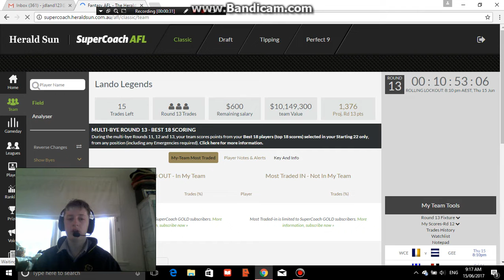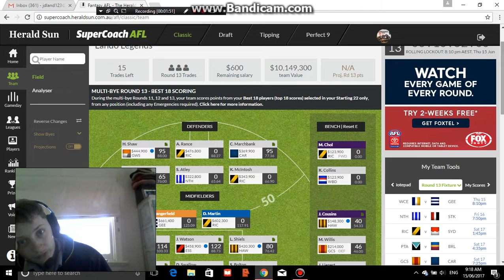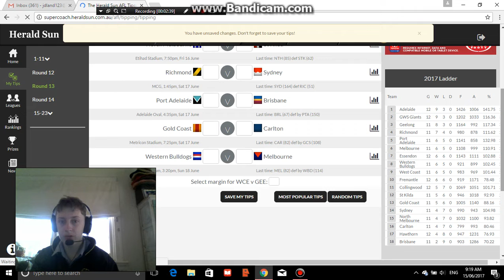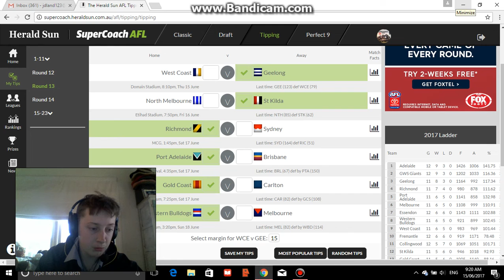SuperCoach Round 13 Preview and Tips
This is my SuperCoach Round 13 Preview and Tips!